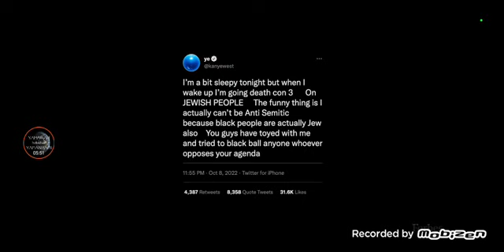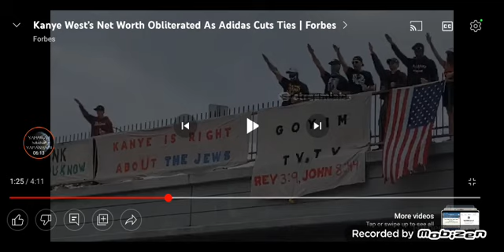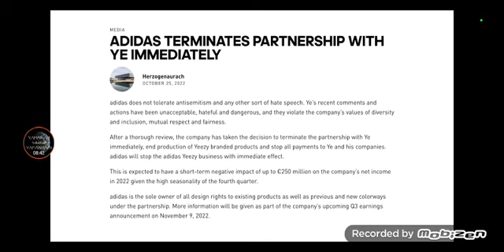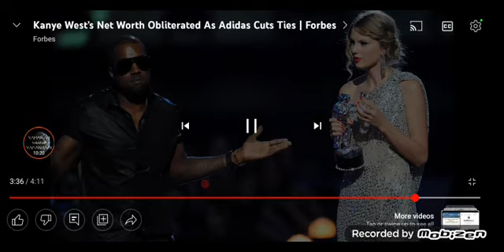The devil proved Ye right. Isaiah 32:7